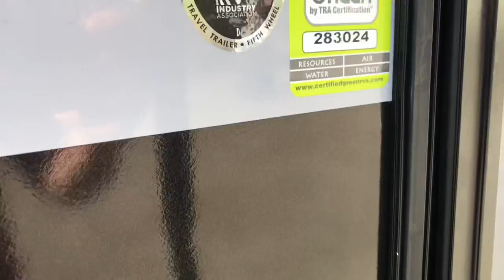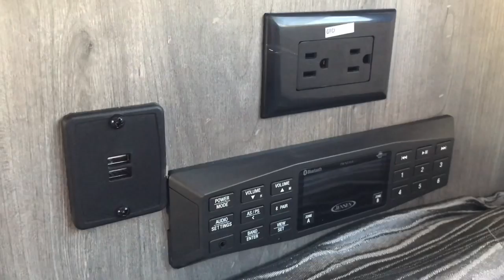2020 Apex Tera 15T Off-road Lightweight Bunk Model